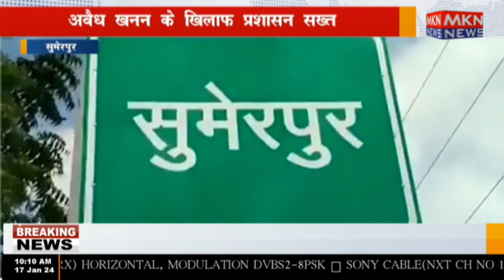सुमेरपुर - अवैध खनन के खिलाफ प्रशासन सख्त